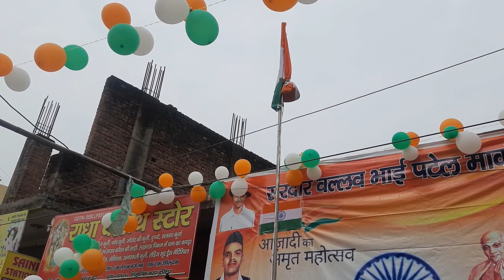Happy 77 Independence Day | 15 th AUGUST🇮🇳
HAPPY INDEPENDENCE DAY TO ALL OF YOU GUYS 🇮🇳🇮🇳🇮🇳जय हिंद जय भारत,  वंदे मात्रम,

➡️guys mai umeed krta hun ki aap sub logon ne aaj 🇮🇳[77th INDEPENDENCE DAY]🇮🇳 bahut dhoom dhaam se manaya hoga or mana rahe honge,,,,or ye sahi bhi hai , kyunki hm log aajaad bharat 🇮🇳 mai rehte hain ,,,,Pr hmen ye nahi bhoolna chahiye ki jo hamara tiranga hai hamen uska bhi waise hi samman krna chahiye jaisa hm apne badon ka krte hain ,,,,

kyunki jaisa ki hm sb jaante hain ki hamare is tirange k liye hamare kitne sainikon ne apne seene mai goliyan khaai hain or kitne hi aise hain jo abhi bhi sima par tainaat hain or unka bhi pata nahi hai ki wo ghar wapas aayenge bhi ya nahi,,,,,isliye jb wo apne pariwar se door rehkar apne tirange k samman k liye mar mit skte hain to hm us tirange ka samman kyun nahi kar skte.

जय हिंद🇮🇳  जय हिंद 🇮🇳 वन्दे मात्रम 🇮🇳